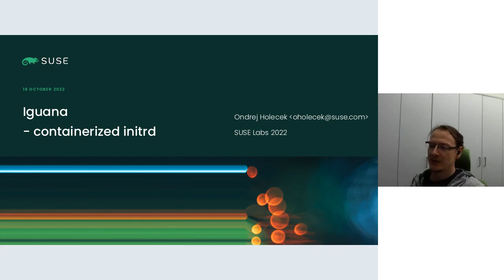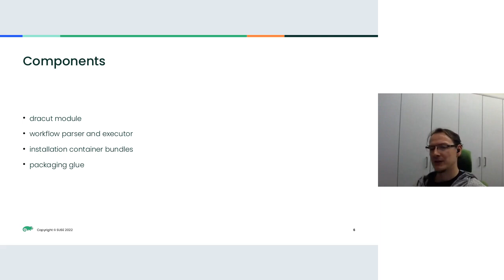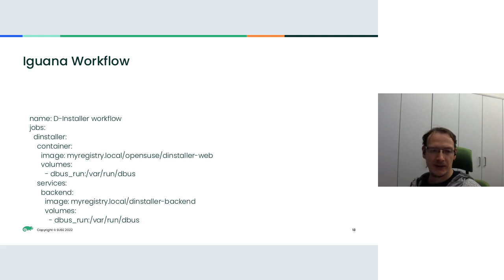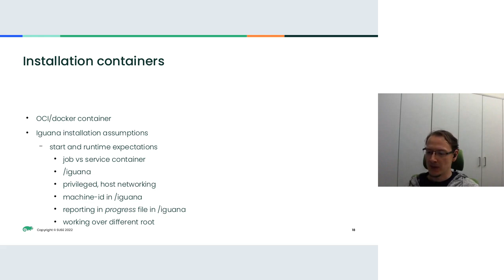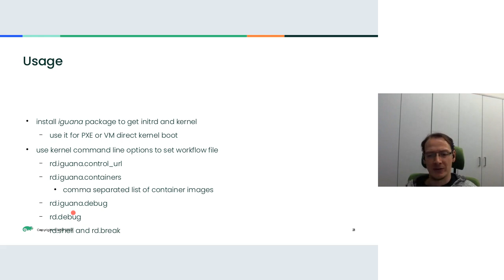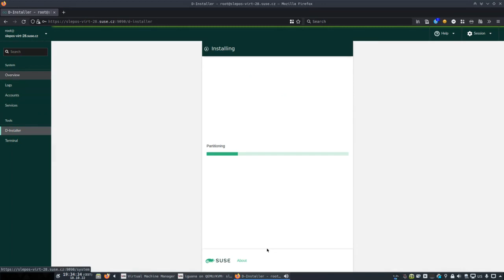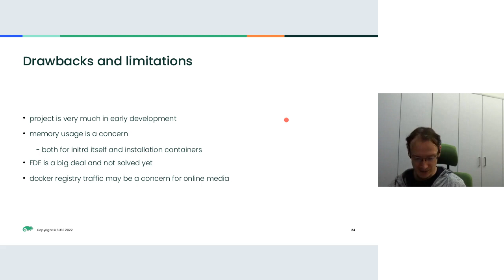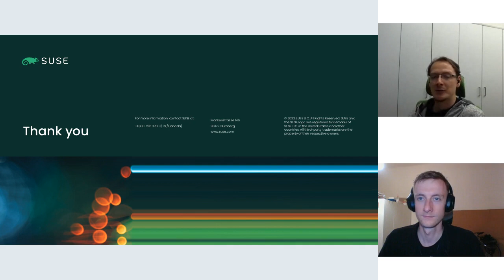Iguana - containerized initrd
by Ondrej Holecek at SUSE Labs Conference 2022

Thanks to our content sponsors, ARM and HPE, and our hosting sponsor and BigBlueButton provider, Blindside Networks.

When work on new ALP installer concept started it was quickly discovered how many and vastly different use cases installer would need to support. Coupled with high uncertainty how final product will look like we realized installer need to be extremely versatile. Lets meet Iguana research project. Installation and recovery initrd with container runtime and support tools where installer is actually not part of it.